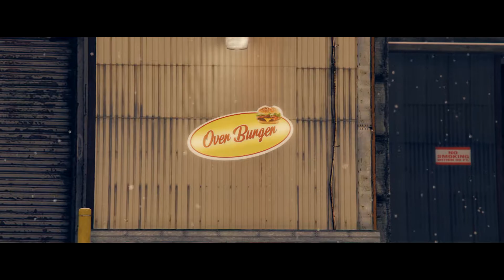Buon Natale!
Buon Natale da tutti noi del TLV Clan!